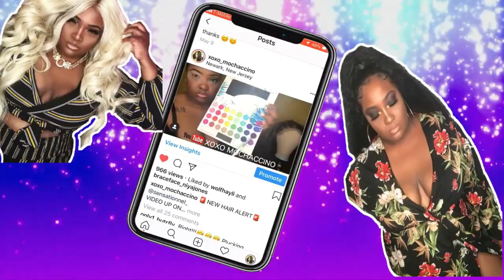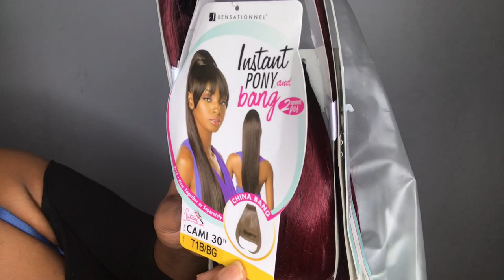GURL, MY HONEST OPINION ABOUT SENSATIONNEL INSTANT PONY CAMI....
TO KNOW WHEN I UPLOAD NEW CONTENT💋💋💋

CHECK OUT ME AND MY BFF PODCAST
THE PUSSSY CHRONICLES POD
IS ON APPLE, SPOTIFY, ANCHOR, BREAKER, etc

LINK TO HAIR FOR $10.64

LINK TO NEON WIG VIDEO

CAMERA 📸: IPHONE 7 PLUS (yes sis, an iPhone
EDITING🎥🎥: IMOVIE ON IPHONE

🦋FAQ🦋
NAME: AUTUMN 🍂
AGE:    OLD..lol jk 31
LIVE:    NORTH JERSEY